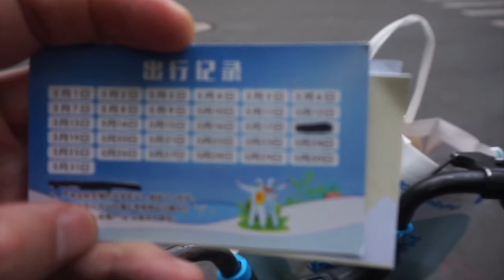47 días encerrado - ya salimos!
Después de 47 días finalmente podemos salir a las calles de ésta bonita ciudad de Shanghai . Han liberado poco a poco algunos fraccionamientos que no han registrado casos positivos en los últimos días dándoles un status preventivo, es decir ya en las calles pero aún dentro de tu propio distrito. Se dice que a finales del próximo mes Shanghai ya estará abriendo oficialmente... veremos